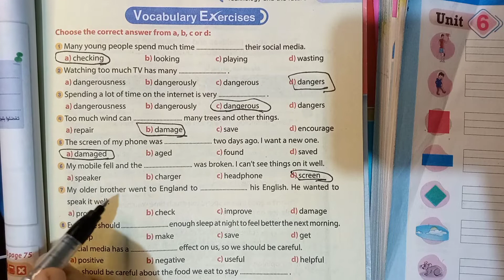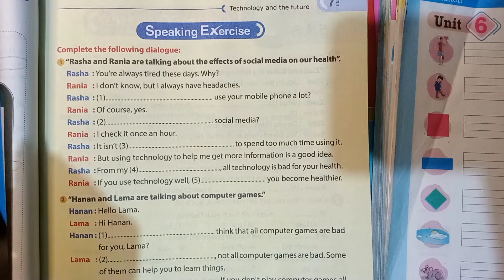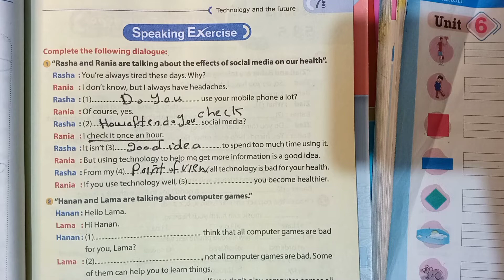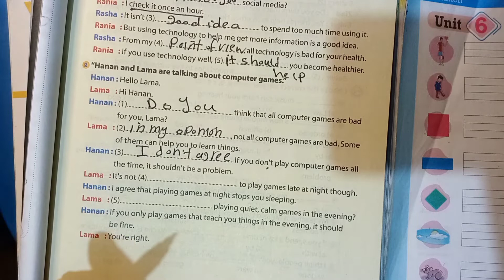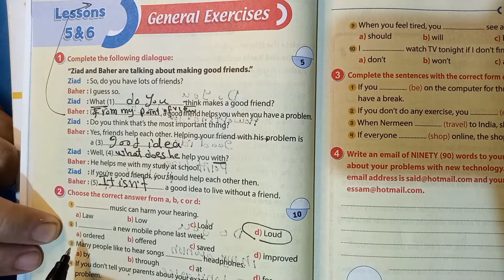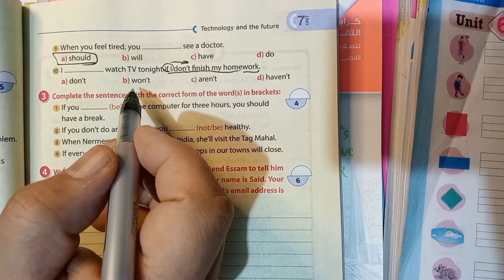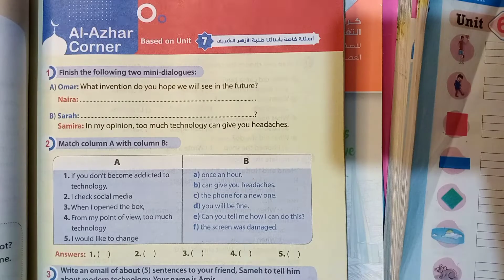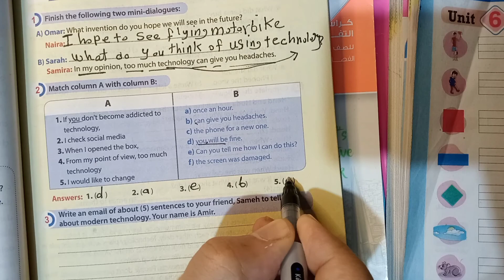حل كتاب جيم الصف الثاني الاعدادي ترم ثاني 2022/ unit 7 / lessons 5&6